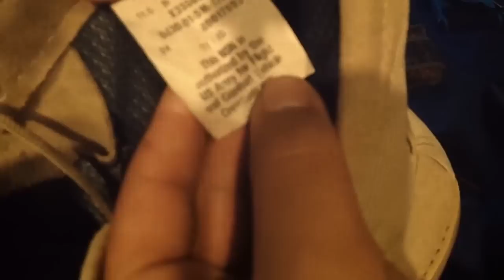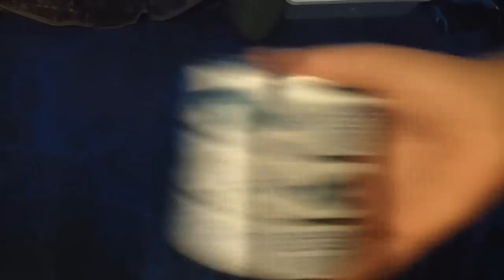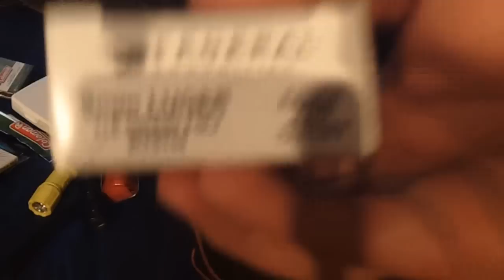Dec. 21 Apocalypse Preparation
This video is obviously a joke and of course a paintball Isnt going to hurt a Zombie All for fun